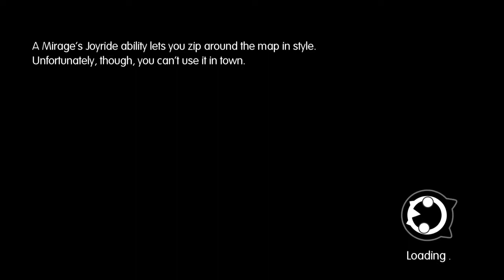World of Final Fantasy: Intervention Quest: A Clash of Swords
Game: World of Final Fantasy
System: PS4
Capture Device: Elgato
Difficulty: N/A

This is my second attempt at Odin, because he killed me the first time. How did he kill me? With his Zantetsuken, naturally.

I'm not sure if he does it when a certain amount of time passes or what, but if he uses Zantetsuken, your party is toast. So for this battle I rushed it with primarily electric attacks to exploit his weakness to get it over with as soon as possible.

But because of this, Odin never had the chance to use his other unique ability, 'Gungnir', in this video. While not instant death, it's an attack that hits decently hard.